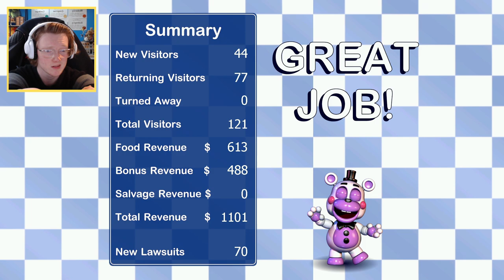Returning To The BLACKLISTED Ending! - Five Nights At Freddy's Pizzeria Simulator - #12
FNAF's animatronics and I continue our love-hate relationship in another episode of FNAF 6 gameplay. Even Lefty. Come on Lefty, aren't you meant to be good technically? Or encapsulate the puppet or something like that? Now that I think about it, Molten Freddy should be on my side. If he truly does hold the spirits of the original missing children's incident victims, they surely would remember that Afton is the bad guy. If you're attacking me because you think I look like William Afton, then forget it and INSTEAD attack the yellow rabbit suit that literally killed all of you dumbasses.
Really, why does Molten Freddy attack us? It's not because he wants to take over our body because we look like shit and they literally ditched us because we looked so dead. A theory for another day - a GAAA-

GOALS:                    🔄 = In Progress     ✔️ = Complete     ❌ = Failed

🔄 All Endings
     ✔️ Completion
     ✔️ Mediocrity
     🔄 Blacklisted
     ✔️ Bankruptcy (e9)
     ✔️ Insanity
     🔄 Lorekeeper
     ✔️ Termination (nothing)
🔄 All Achievements
     ✔️ Trash and the Gang
     ✔️ Mediocre Melodies
     ✔️ Rockstars Assemble
     🔄 Posh Pizzeria
🔄 All Successful Salvages
     ✔️ Molten Freddy
     ✔️ Scraptrap
     🔄 Scrap Baby
     🔄 Lefty
🔄 Candy Cadet Stories
     🔄 Kittens / Snake
     🔄 Keys
     🔄 Children
🔄 Arcade Games
     ✔️ Midnight Motorist Lore
     ✔️ Midnight Motorist Perfect Game
     🔄 Security Puppet Lore
     ✔️ Fruity Maze Lore
     ✔️ Basketball Perfect Game
     ✔️ Lemonade Clown Perfect Score
     ✔️ Fruit Punch Clown Perfect Score
     ✔️ Discount Ball Pit Perfect Score (e9)